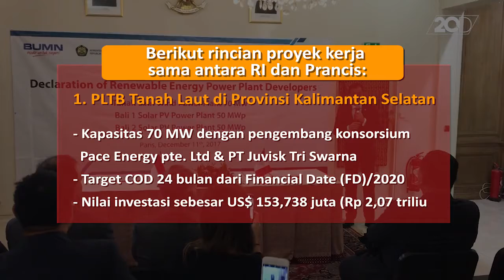PLN Ajak Prancis Buat Pembangkit Tenaga Angin dan Matahari Rp 4,5 T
PT PLN (Persero) menggandeng perusahaan Prancis dalam mengembangkan energi terbarukan di Indonesia. Ada tiga proyek yang akan diteken hari ini di Paris, Prancis, senilai US$ 336,9 juta atau sekira Rp 4,53 triliun.